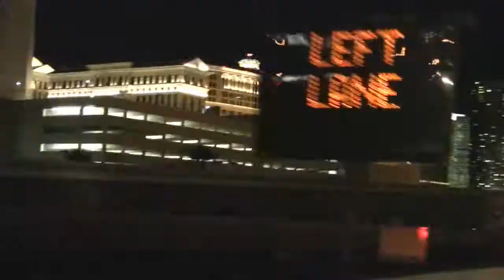Meccamee Company Class: Jay De Jesus - Solo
Meccamee Company Class. December 13, 2009
Justin Timberlake - Sexy Ladies

@Dance Fusion Sundays, 6-8 PM.
Classes only $6.